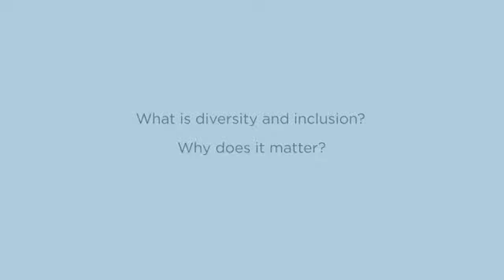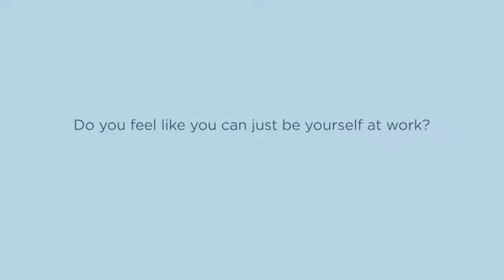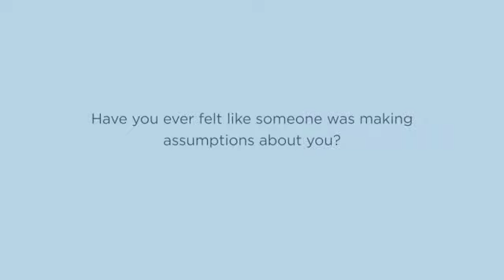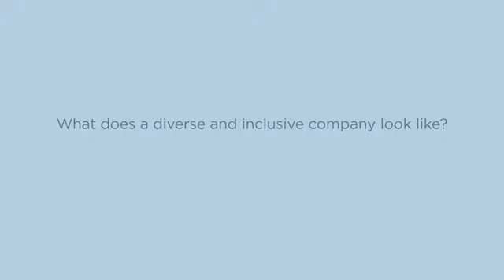Speak With Courage | The Hartford (long)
We embrace and appreciate the different backgrounds, perspectives and experiences each employee brings to our company. And are encouraging our teammates speak with courage every day. Hear directly from our employees why courageous conversations matter and how they contribute to a positive, inclusive culture where we’re all proud to work.